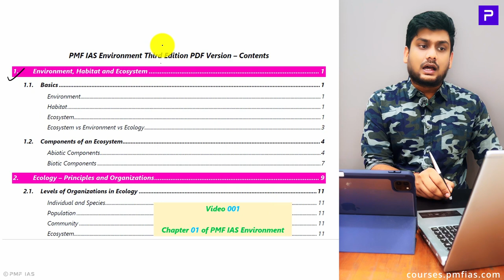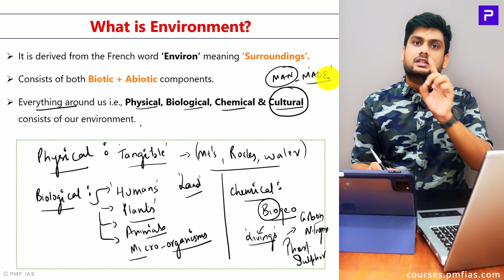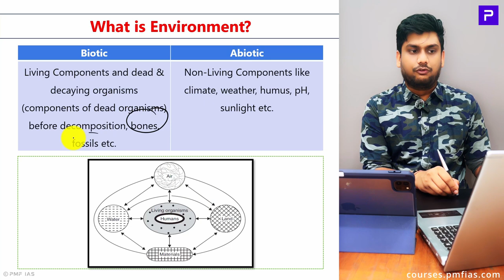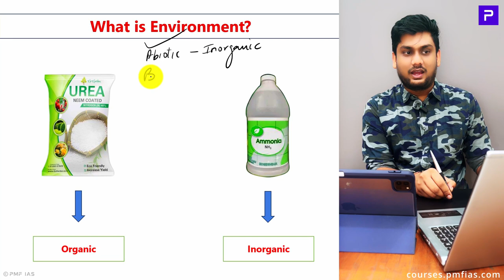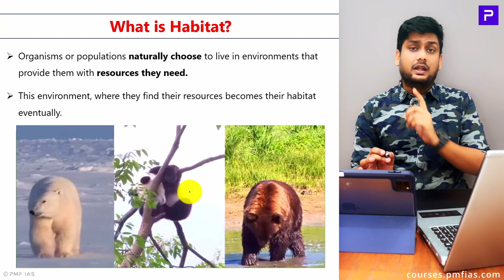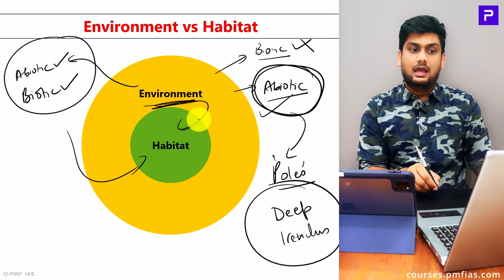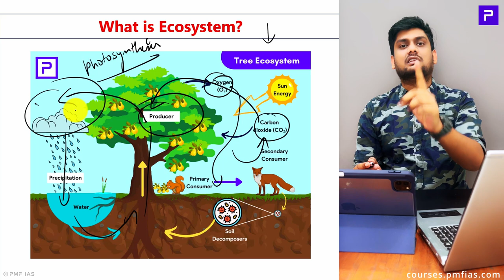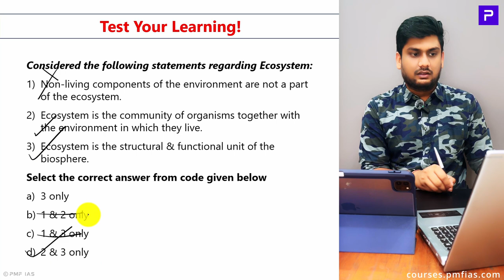PMF IAS Environment Hindi Video Course Demo Video 01 – Environment, Habitat and Ecosystem I